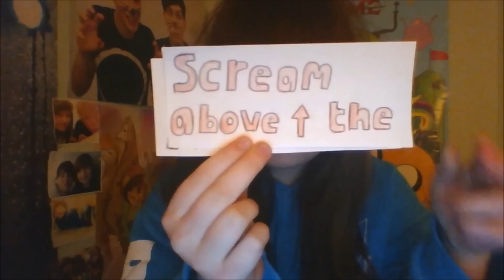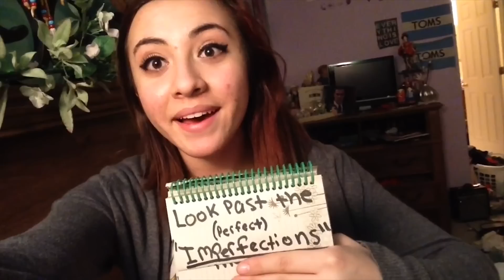Emma Blackery - Perfect